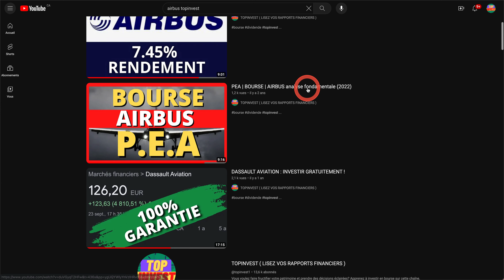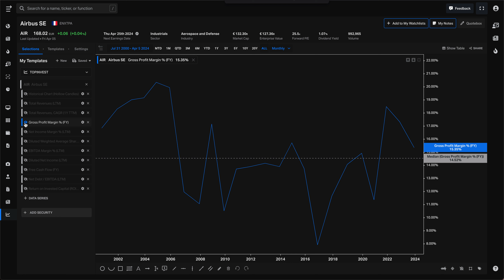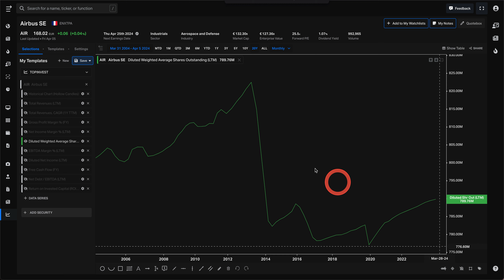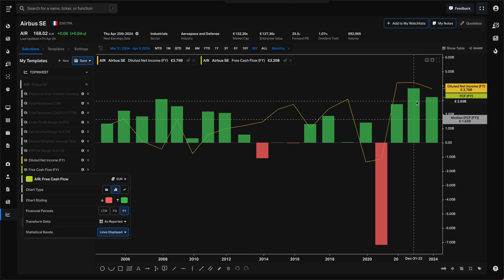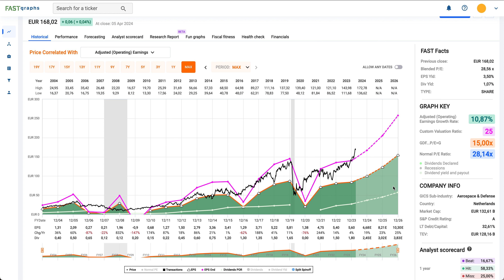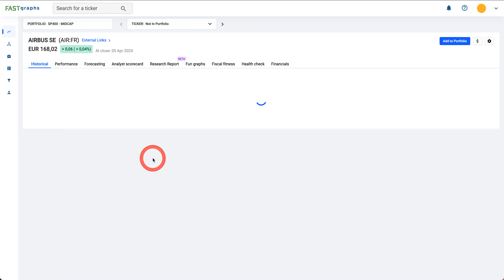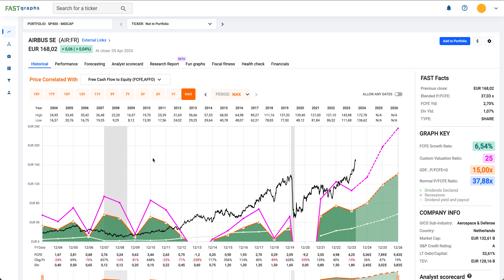BOURSE | ACTION | DIVIDENDE | AIRBUS SE